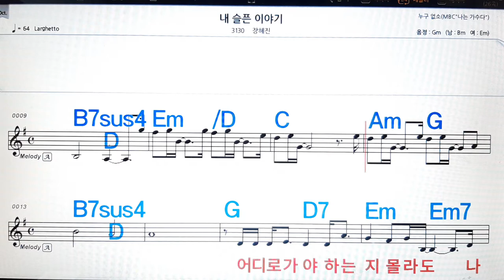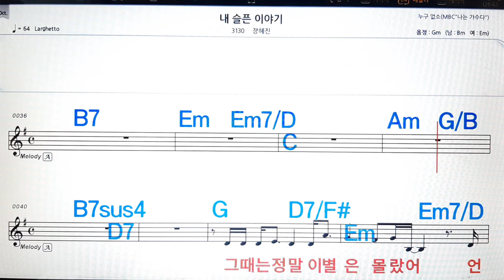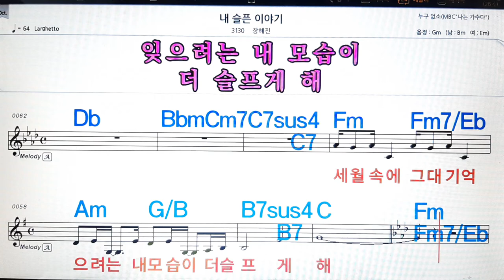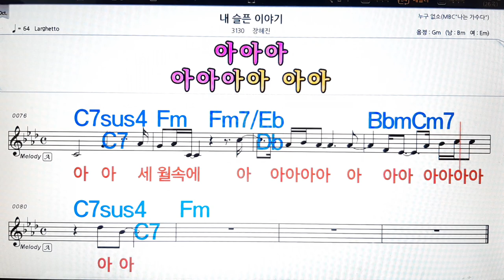내 슬픈 이야기/장혜진💋노래방, 악보,반주, 가라오케 ,코드, 가사 .💖Karaoke, Sheet music ,Chord, Lyrics ,MR